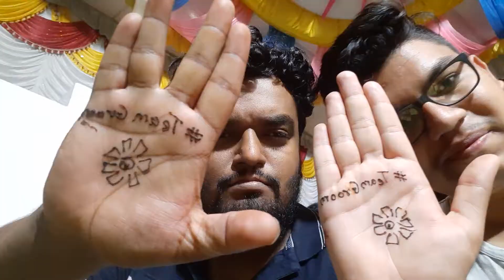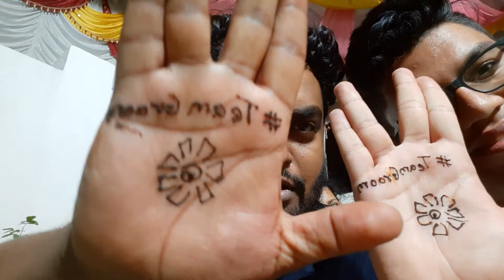Wedding wala Vlog | मेहंदी है रचने वाली - Part 2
In today's vlog, we are  attending a family wedding and will capture all rituals in this and upcoming videos. Mostly all the content features Mehandi Ritual.

Please let us know your views about this vlog in the comments

2) All the songs appeared on background speakers.